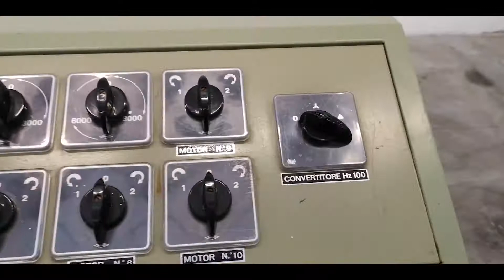Squadratrice Celaschi - TSA 320